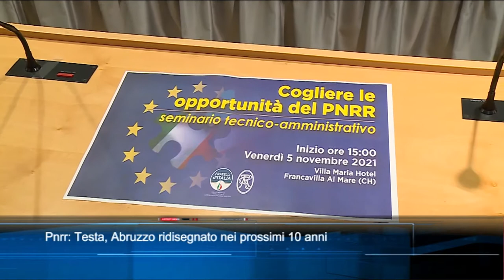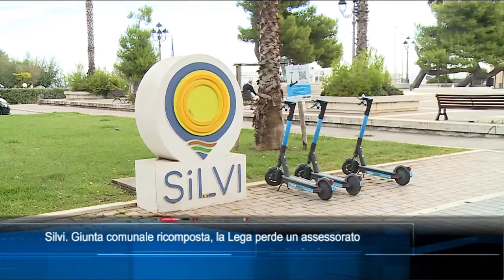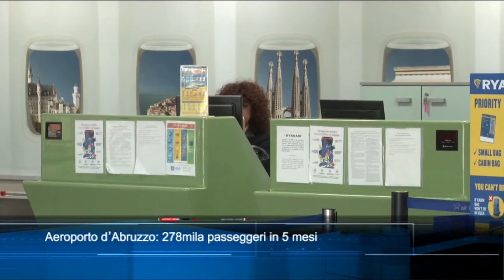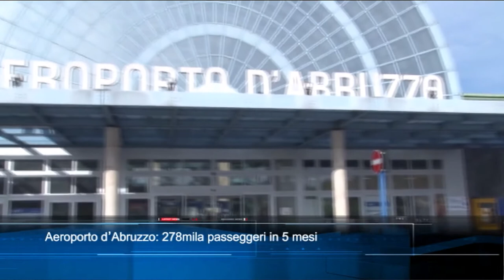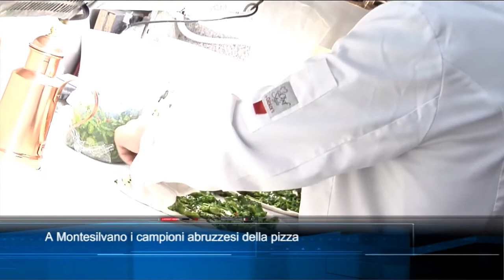TgSei Edizione delle 19 Mercoledì 3 novembre 2021